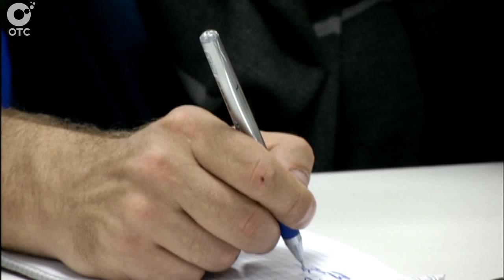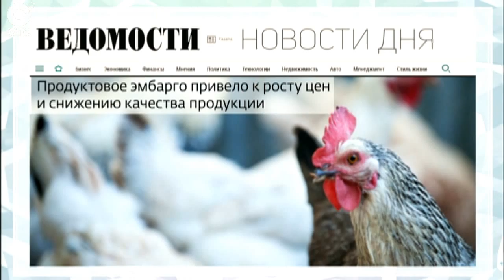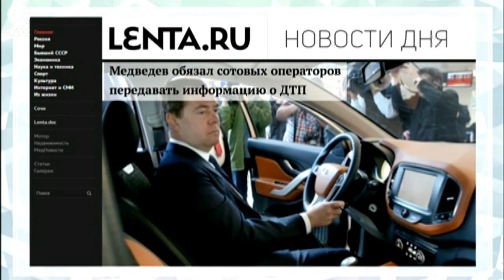НОВОСТИ ДНЯ: 12 августа 2015